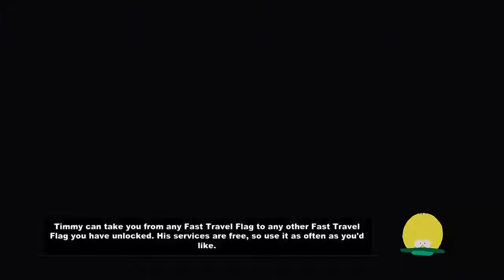Let's Play South Park TSOT| Part: 33: Wasted Cache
We have to do a quest for Mr. Mackey at U-Store-It where have to drop off his Monitor showing that he has a serious hoarding problem.

also we visit Mr. slave's House and collect more Nazi Rings.